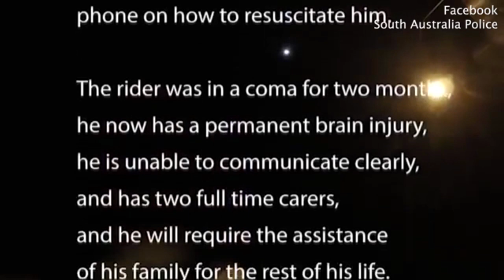The motorbike crash that left a man scarred for life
A devastated wife has shared footage of her husband driving his motorbike at speeds of more than 260km/hr before a horrifying crash that has left him brain-damaged for life.
The video showed the rider rear-ending a stationary truck on a South Australian highway after seconds earlier clocking 267km/hr on his speedometer.
He could also be seen rapidly accelerating as he slalomed in and out of traffic.
The collision left him in a coma for two months and he now needs full-time care because of the impact the crash had on his ability to communicate. His wife has made the heartbreaking decision to allow SA Police to share the vision publicly on Tuesday to highlight the dangers of driving at extreme speed.
'His decision to ride at extreme speed did not just impact him. It impacted the lives of those strangers who kept him alive on the road and forever changed the lives of his family,' the video's caption reads.
'Someone has to pick up the pieces.'
The release of the video is timed to coincide with new laws introduced in state parliament on Tuesday enforcing tougher penalties for speeding drivers.
The laws will mean the maximum penalty for driving at extreme speed is increased to five years in prison.
Rule-breakers also face having their license disqualified for at least five years.
Extreme speed is defined as 55km/hr over the marked limit in a zone of 60km/hr or less, and 80km/h above the speed limit in a zone marked above 60km/hr.